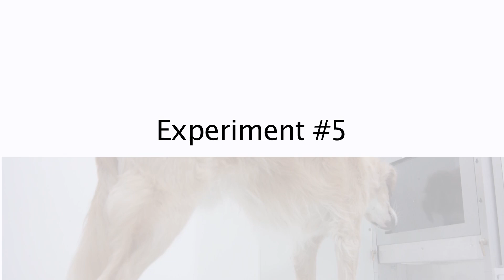Vetmeduni Vienna: Clever Dog Lab - english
Presentation of the Clever Dog Lab of the Messerli Research Institute at the Vetmeduni Vienna.